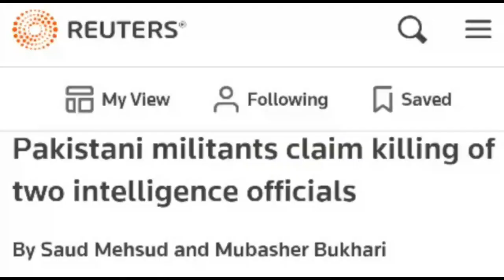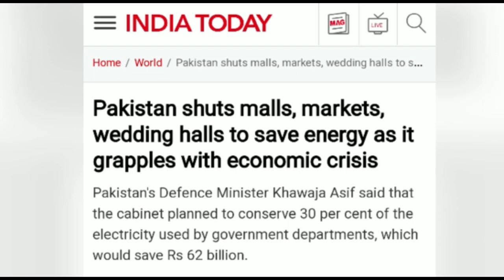Pakistan Se Aayi Iss Tasveer ko dekh puri duniya hairan | Plastic me Gas ka Jogad ।